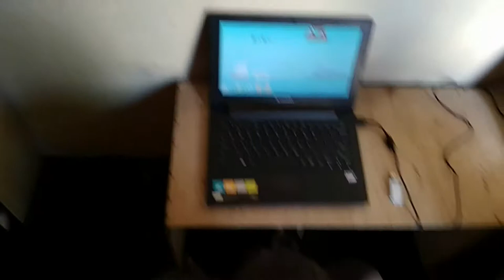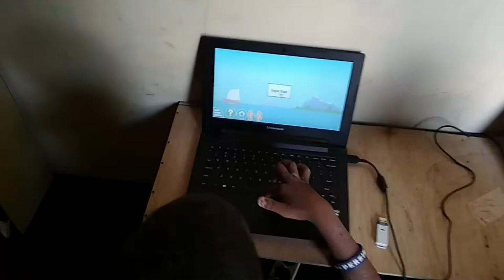Belajar Matematika dengan GCompris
Anak-anak sedang belajar Matematika lewat permainan GCompris